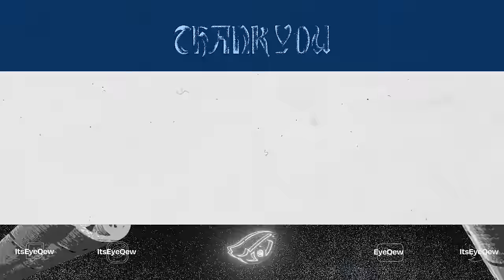new MCW LOADOUT is *BROKEN* in WARZONE 3! 😍 (Best MCW Class Setup) - MW3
Best MCW Class Setup Warzone 3 / Best MCW Loadout MW3 (Warzone 3 Meta Loadout) - Modern Warfare 3

🎮 Get Yourself a Custom Aim Controller! Back Paddles, Digital Tap Buttons, and Extremely Responsive!